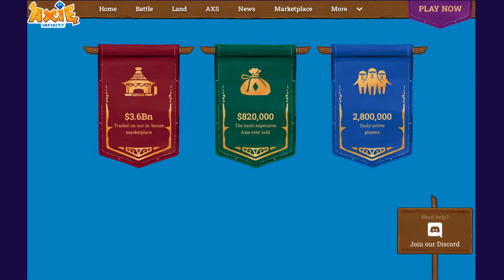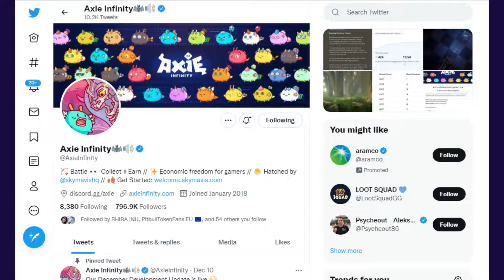What is Axie Infinity? Everything You Need to Know! check details in this video